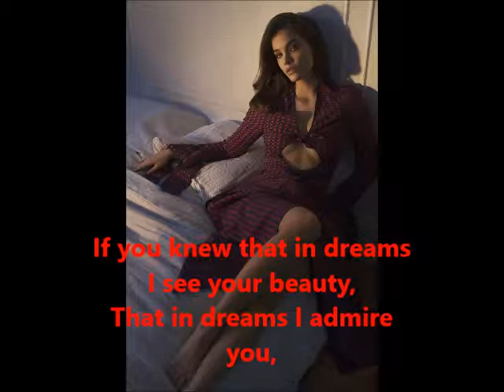Goddess Barbara Palvin CHILD AT HEART Diesel x Fashion For Relief with Naomi Campbell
If you knew that in dreams I see your beauty,
That in dreams I admire you,
Dreaming of your beauty is like reaching the unattainable,
Is how to overcome the insurmountable